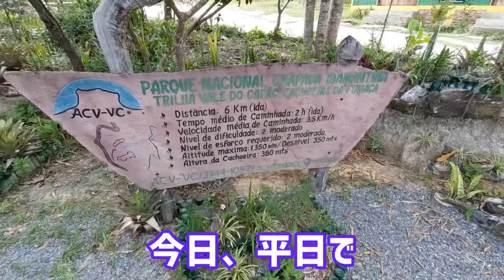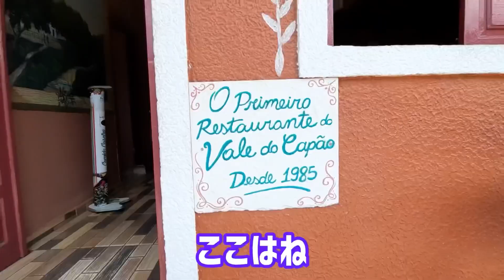【南米セミリタイア】ブラジルで自由気ままに暮らすアラフォーたちの休日が愉快すぎた♡【Vale do capão, BA】vlog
ブラジルで自由気ままな生活を送るアラフォーたちは、どんな休日を過ごしているのか？
今回の動画ではその全貌が明らかになります！

２０１１年。